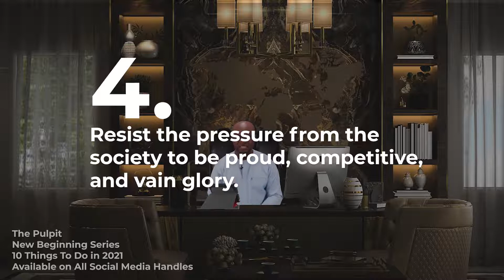2021 REFUSE TO BE PRESSURED TO EMBRACE THESE 3 THINGS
You are likely to fail if you don't refuse these things